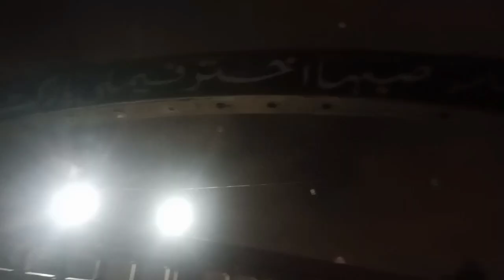Karachi family park|کراچی کا بہترین اور صاف ستھرا فیملی پارک||صہبا اختر فیملی پارک کراچی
کراچی کا بہترین اور صاف ستھرا فیملی پارک||صہبا اختر فیملی پارک کراچی

in this video you can watch beautiful family park.